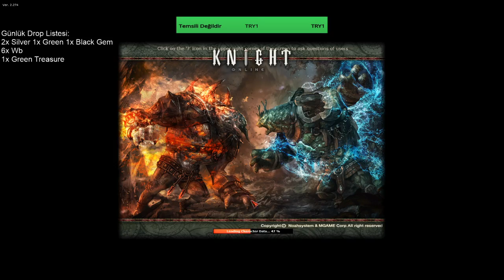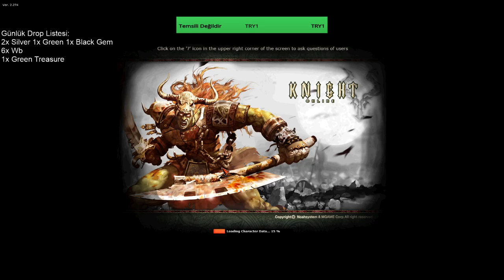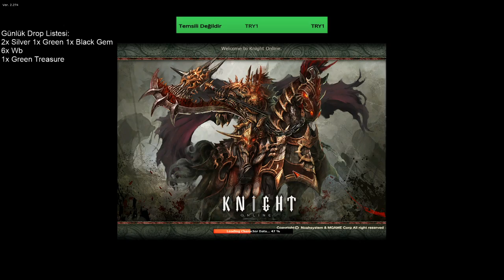Oysa Her Şey Ne Güzel Başlamıştı...